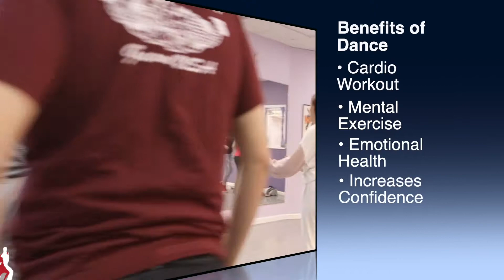Dance Makes Life Better!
If you want to learn Bachata and Salsa in Hampton Roads we can help you! Classes every week to help you get on the dance floor! Come dance with us!